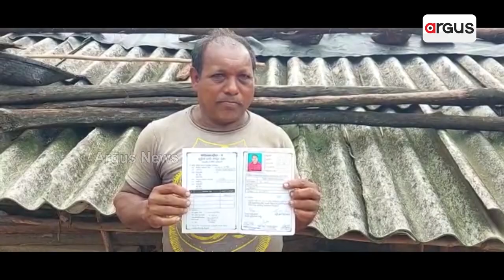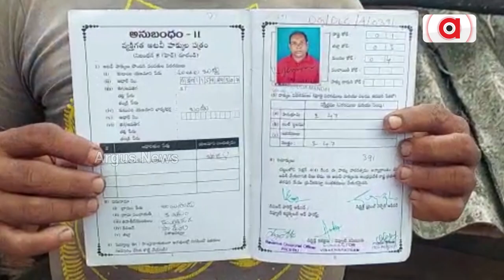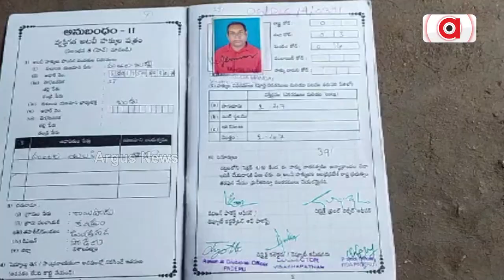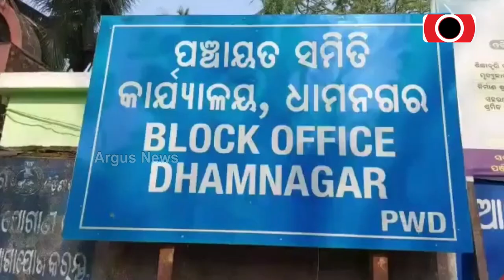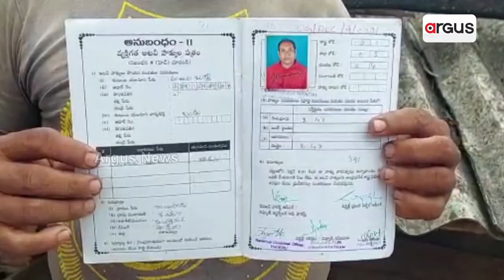Hunders Of Families Await Basic Facilities In Koraput Village